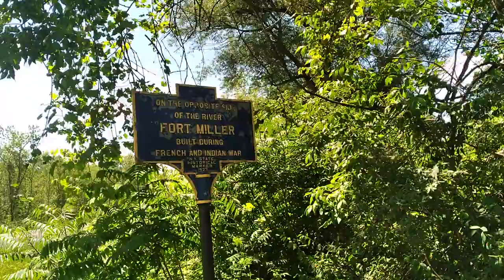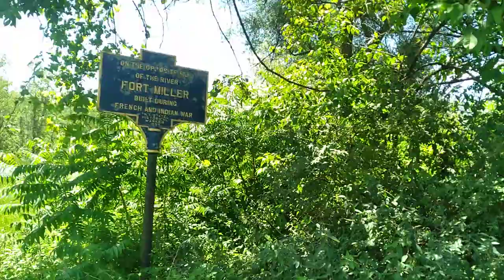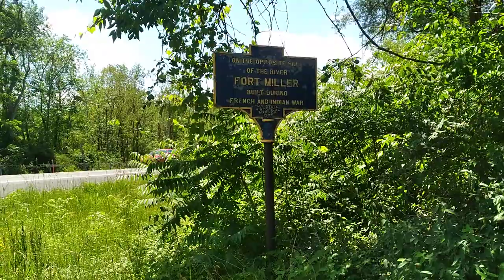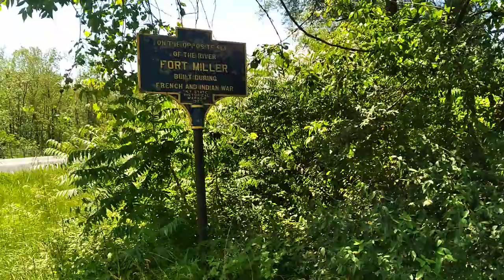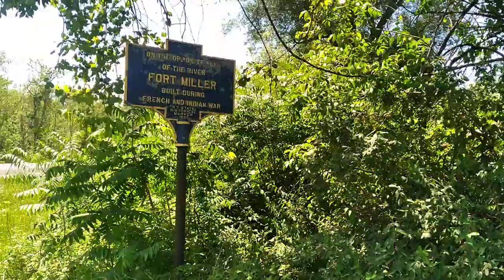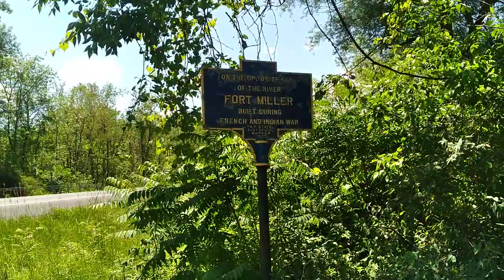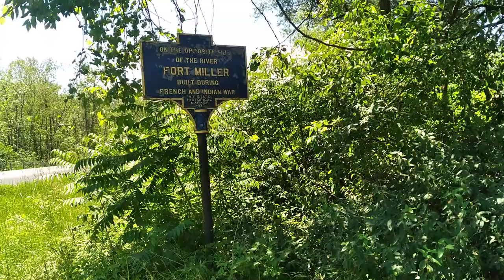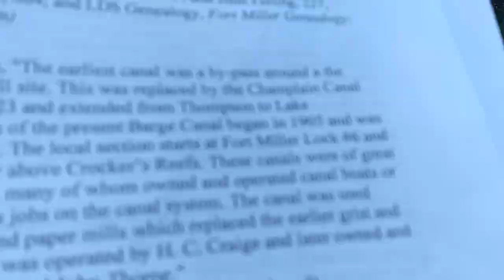History of Fort Miller, NY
Adirondack Native Historic Preservation

Historic Sources:
Asa Fitch. A Historical, Topographical & Agricultural Survey of the County of Washington. New York, 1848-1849. Columbia University and Libraries, New York, NY. Bequest of Frederic Bancroft 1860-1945.

Crisfield Johnson. 1737: History of Washington, Co., New York. Philadelphia: Everts & Ensign 1878. Press of J. B. Lippincott & Co., Philadelphia. University of Chicago Library. Google Books. 504 Pages.

Darren Bonaparte. A Bird of Many Colors, The Life and Times of Colonel Louis Cook. (Originally published in The Eastern Door, October 10, 2013). ARCHIVES, Historical Articles and Papers (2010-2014). The Wampum Chronicles.
 The Great Peace of 1760, (Speech delivered at the Conference on Iroquois Research, Cornwall, Ontario, October 1-3, 2010):
 Bonaparte, Too Many Chiefs, Not Enough Indians,(contributions by Russ Jock), Submitted to the St. Regis Mohawk Tribal Council August 26, 2007. Photograph by Francis San Jule. The Degree Team of Independent Order of Forresters Courtesy of the Akwesasne Library and Cultural Center. Introduction-Appendix.

Dean R. Snow, The Poeples of America, The Iroquois. (Blackwell, Oxford UK and Cambridge USA), [270 pages], Copyright Dean R. Snow, 1994, 1996.

Iroquuois Museum. Visit, Art & Archeology, Learn, Museum Info, Support, Flash Sale. Howes Cave, NY. [see the whole site].

John Hill 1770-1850 (etcher), William Guy, Wall 1792-approximately 1864 (artist), and Henry I. Megarey. View near Fort Miller. New York : Published by Henry I. Megarey, [between 1821 and 1825]. Popular Graphic Arts, Prints and Photographs Division, Library of Congress. Copyright Untied States Copyright Office.

Lakes to Locks Passage. Baum Site 4: Little Carrying Place. Lakes to Locks Passage, Inc., Crown Point, NY.

Paul McCarty, [Fort Edward Historian]. THE HISTORY OF FORT EDWARD. TOWN OF FORT EDWARD, Founded 1755.

Raymond C. Houghton. Fort Miller New York, [see Books].
 [Books, HISTORY-BASED TRAVEL ON AMERICA’S MOST HISTORIC ROUTES].

Willis T. Hanson, Jr. A History of Schenectady During the Revolution. A History of Schenectady During the Revolution Individual Records of Service Q to T. (Brattleboro, VT: E. L. Hildreth & Co., 1916).